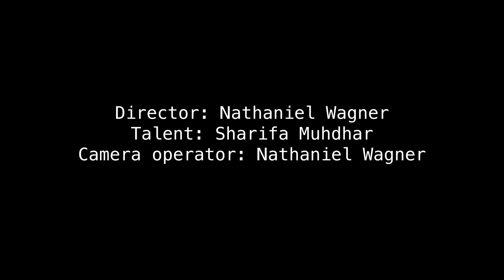Water Bottle Silent Film